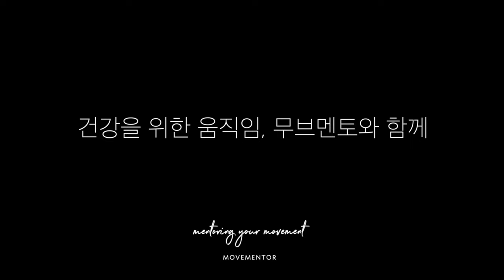전방십자인대 파열 재활운동중인 멘티님 👏🏻